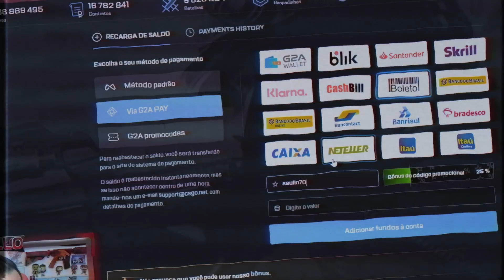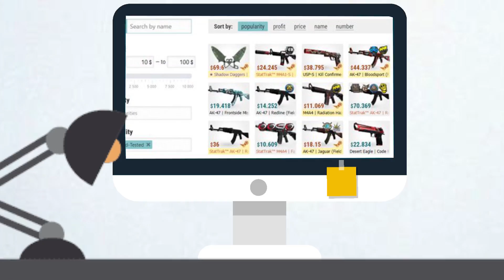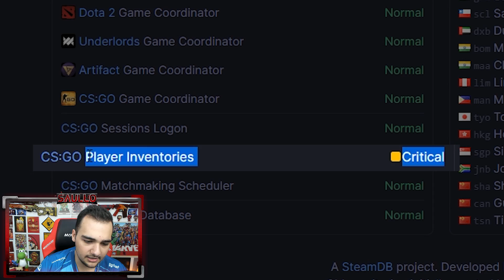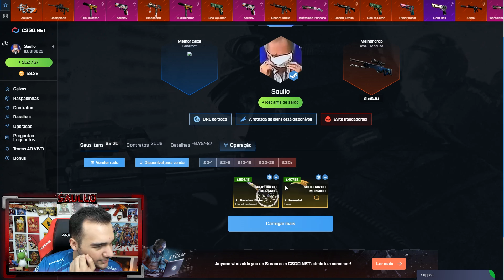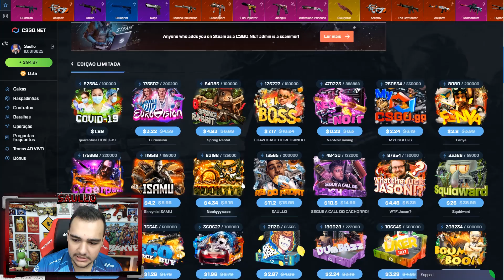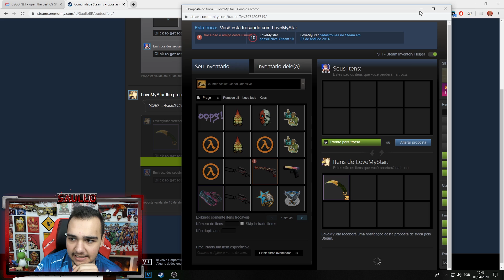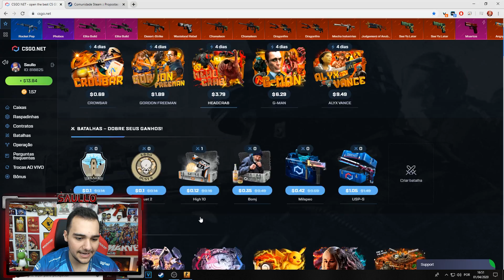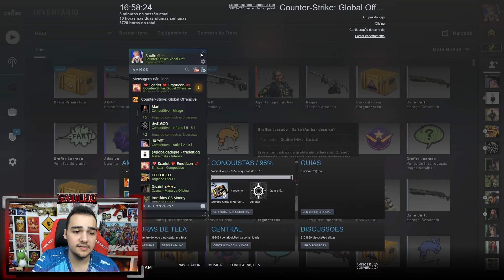Ganhei uma Skeleton Knife Aquecimento de Aço! Ela veio "BLUE GEM" ??? 😱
Fiz um contrato de trocas e veio essa faca... Ela veio Blue Gem???

★Use os Cupons: SAULLO70 / SAULLO71 / SAULLO72 / SAULLO73 / SAULLO74 ★